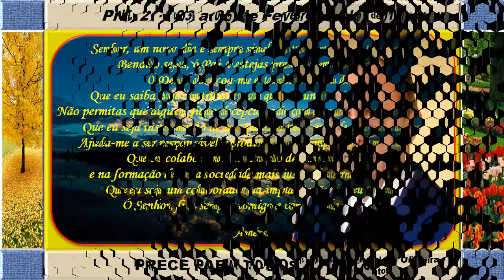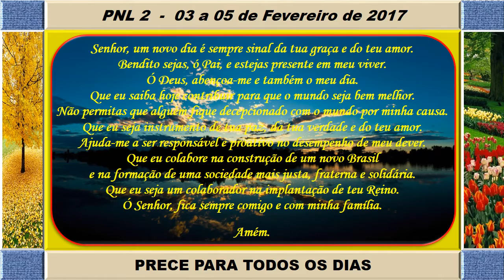Juvenato de Paraguaçu PNL2 Fev2017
Juvenato de Paraguaçu PNL2 Fevereiro 2017